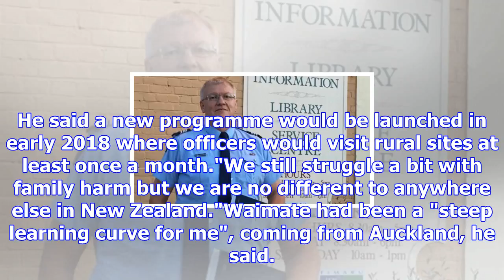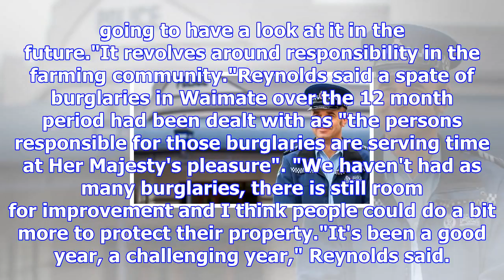Waimate's top cop calls out family violence as an ongoing concern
AL WILLIAMS Last updated 15:58, December 6 2017 Waimate police sergeant, Kevin Reynolds. Family viol...